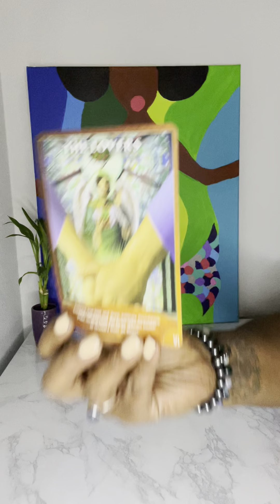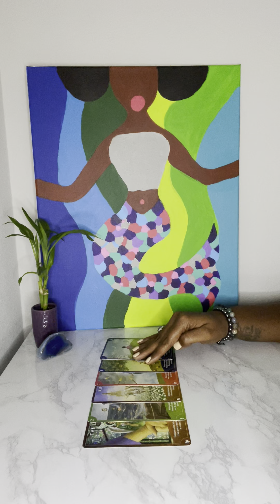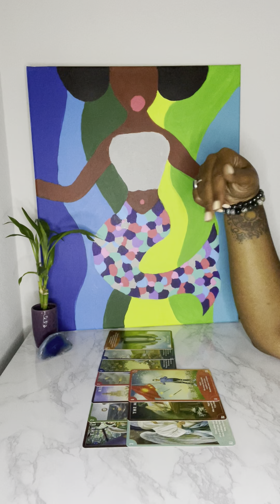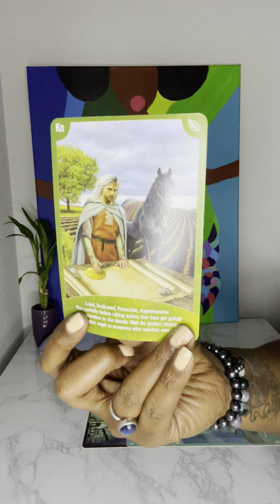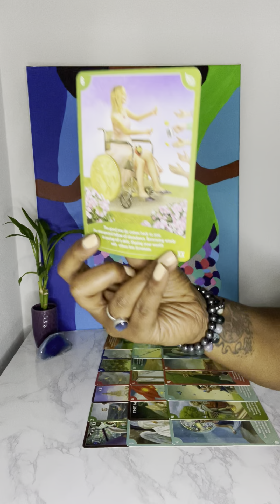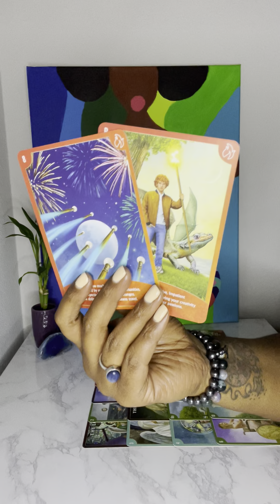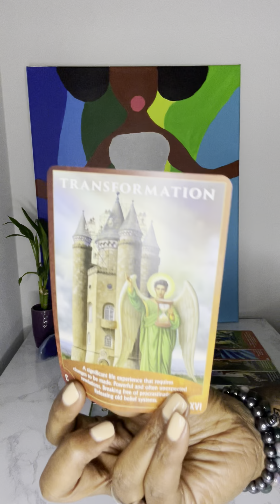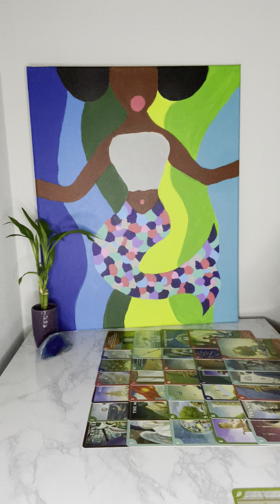You let it go physically but not spiritually ⛓🧎🏾‍♀️and this is how he is able to 🥷 your energy!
Personal Readings: bookings are now available!

These be getting my 🧠🧘🏽‍♀️💫 right! Download the album here!